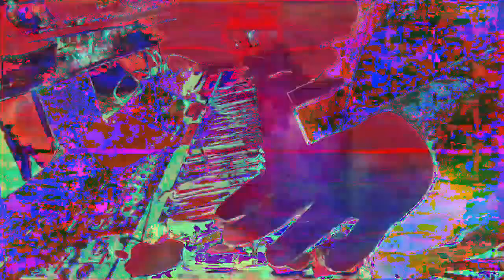[EPILEPSY WARNING] Movie 23 01 01 16h09m12s *Photosensitivity Warning*